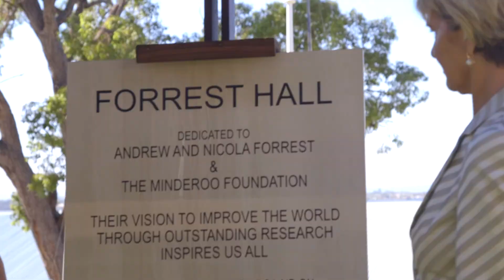Forrest Hall officially opened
Perth’s river landscape has an exciting new addition, designed to attract the brightest minds to Western Australia from around the world, with the opening today of Forrest Hall at The University of Western Australia. Forrest Hall has been made possible by the philanthropic donation of Andrew and Nicola Forrest, who in 2013 donated $65 million to establish the Forrest Research Foundation to provide scholarships and postdoctoral fellowships across all five Western Australian universities.